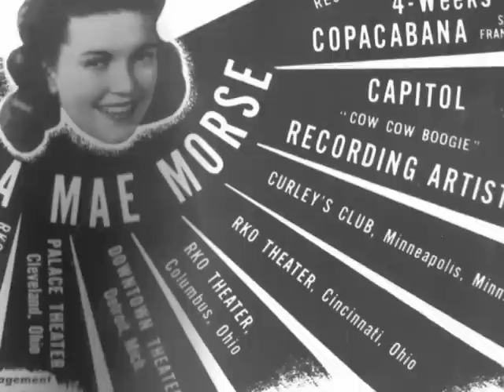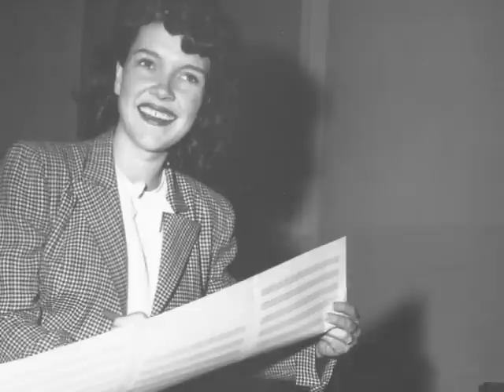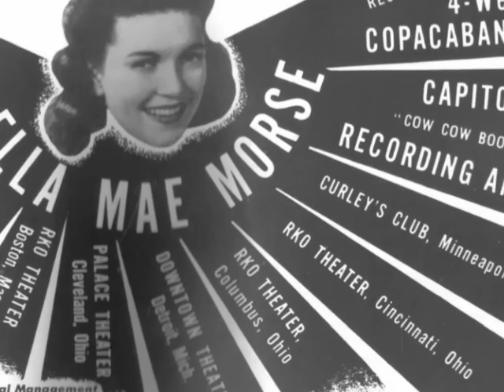ELLA MAE MORSE ~ MILKMAN KEEP THOSE BOTTLES QUIET ~ 1943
ELLA MAE MORSE ~ MILK MAN KEEP THOSE BOTTLES QUIET ~ 1943